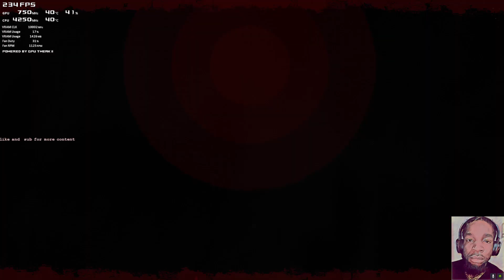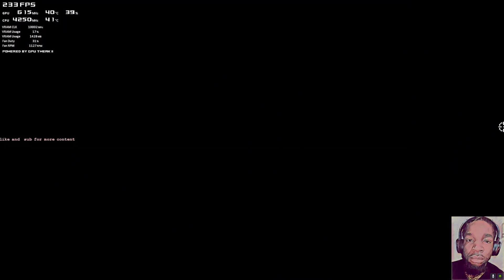Neon Abyss Death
more campaign gameplay of descending deeper  into the abyss in search  of the managers/gods